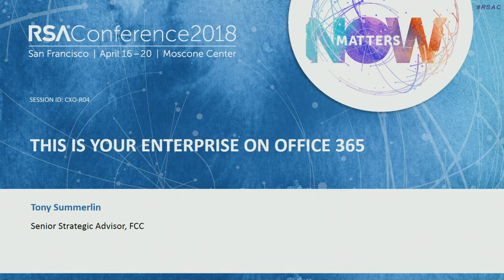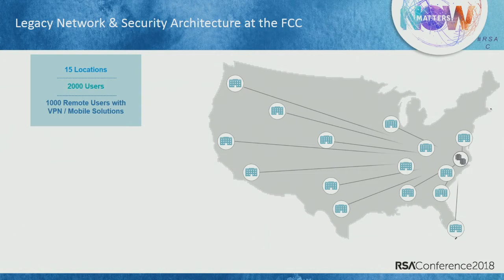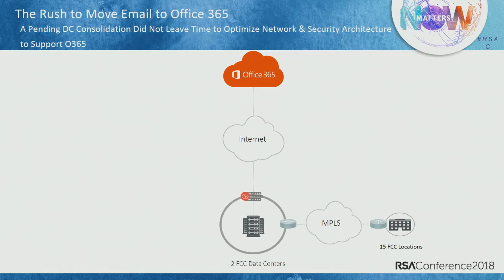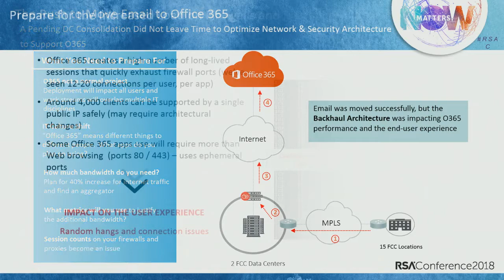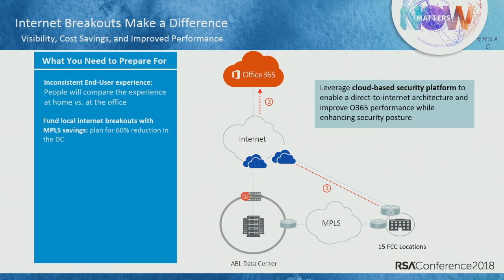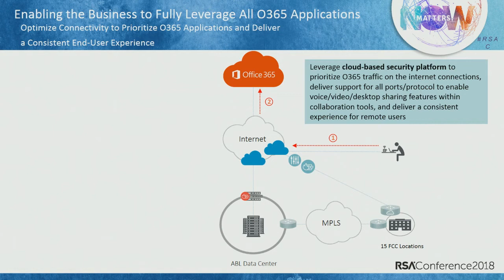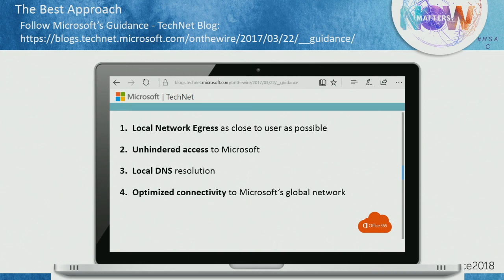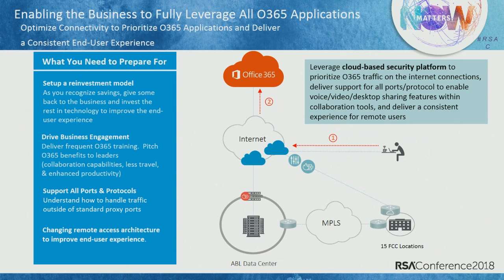This Is Your Enterprise on O365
Tony Summerlin, Strategic Technology Advisor, Federal Communications Commission

What happens to your network and security architecture when you roll out Office 365 to thousands of users in more than 20 countries? A lot. Office 365 places bigger demands on your network and your Internet gateway than it has ever had to handle, and there are a lot of ways to get it wrong. This talk will address network and gateway architecture, branch office enablement and branch security.

Learning Objectives:
1: Understand the challenges that are most prevalent in deploying Office 365.
2: Learn best practices for designing and optimizing your network for Office 365.
3: Understand how to balance legacy and cloud in the same environment.